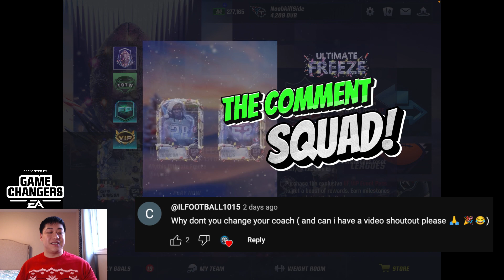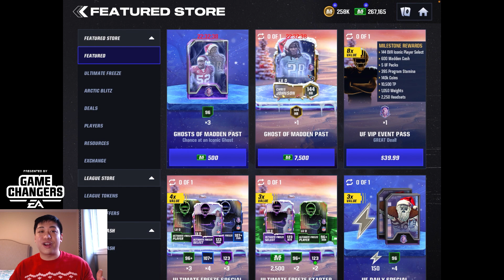MYTHIC GHOST OF MADDEN CJ2K IS TOO FAST!! MADDEN MOBILE 24 MYTHIC GAMEPLAY!!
Thanks